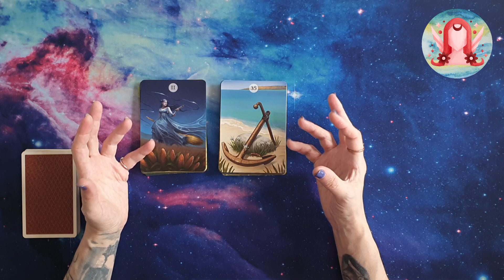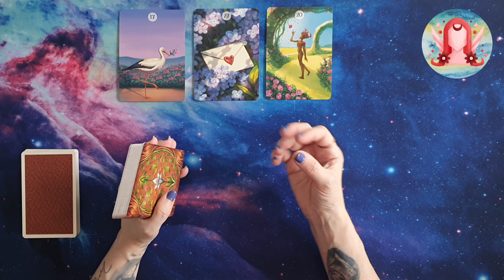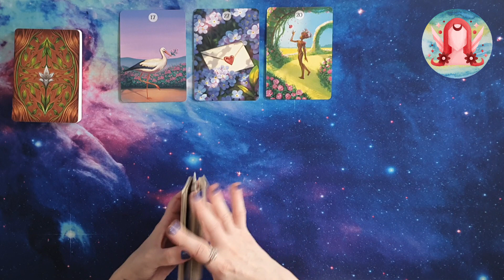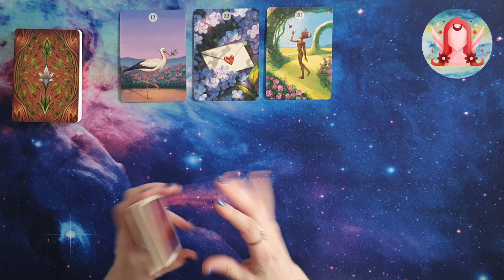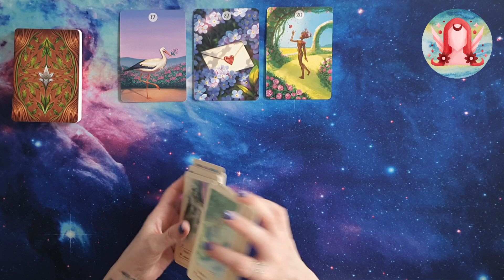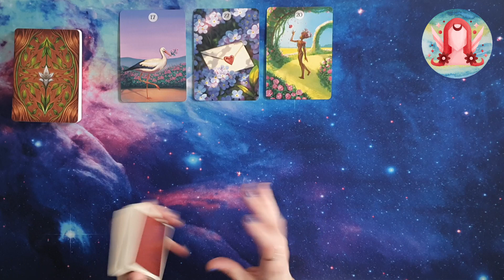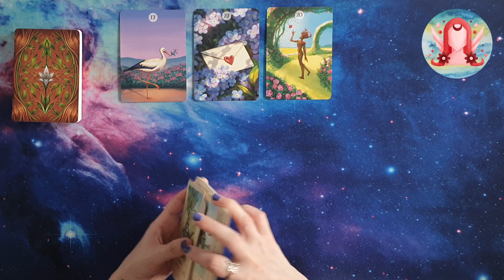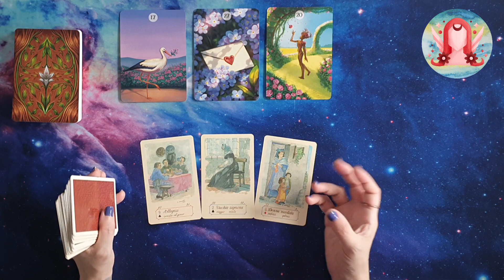♍ Vergine Oroscopo settimanale amore ❤️ e lavoro 💶 25/03/24-31/03/24 - Lettura con Sibille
In questa puntata andremo a ipotizzare un oroscoposettimanale del segno della vergine , utilizzando i mazzi herbsandplantslenormand e imisteridellasibilla , relativamente alla settimana che va dal 25/03/24 al 31/03/24. Quindi, amici e amiche di exotericworld 3kcreator , seguitemi!

Le sibille utilizzate in questo video sono